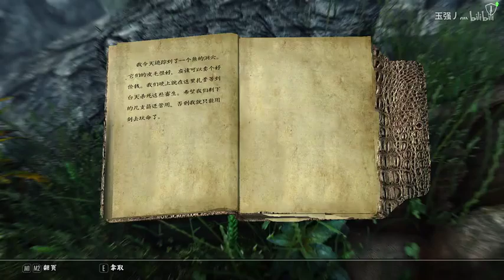《修真聊天群》有声小说171-180